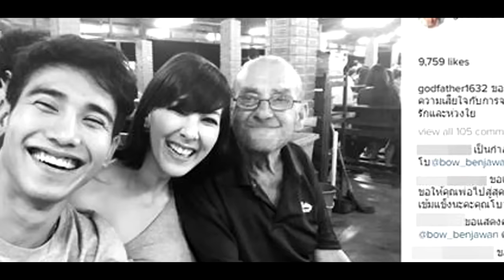โบว์ เบญจวรรณ สุดเศร้า สูญเสียคุณพ่อ-คิมเบอร์ลี่ ร่วมงานศพ พร้อมให้กำลังใจ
โบว์ เบญจวรรณ เศร้า สูญเสียคุณพ่อ ขณะ คิมเบอร์ลี่ ไปร่วมงานศพ พร้อมให้กำลังใจ ด้าน ก๊อต จิรายุ เป็นกำลังใจ พร้อมอยู่เคียงข้าง

           ขอแสดงความเสียใจกับนักแสดงสาว โบว์ เบญจวรรณ ด้วยนะคะ ที่ต้องสูญเสียคุณพ่อที่รักยิ่งไป หลังจากที่เจ้าตัวได้โพสต์ภาพจับมือกับคุณพ่อที่กำลังป่วยลง IG ก่อนหน้านี้ กระทั่งในวันที่ 25 มีนาคม 2560 คุณบอย พี่ชายสาวโบว์ ได้โพสต์ภาพตอนเด็กที่ถ่ายคู่กับคุณพ่อ พร้อมแคปชั่นว่า "God with you Papa. 25032017 LOVE"

           ขณะที่หนุ่ม ก๊อต จิรายุ หวานใจของสาวโบว์ เบญจวรรณ ก็ได้โพสต์ภาพถ่ายกับสาวโบว์กับคุณพ่อ พร้อมข้อความว่า "ขอให้กำลังใจและขอแสดงความเสียใจกับการจากไปของคุณพ่อ ... ด้วยรักและห่วงใย"

          และล่าสุด (28 มีนาคม 2560) นางเอกสาว คิมมี่ คิมเบอร์ลี่ ที่ได้เดินทางไปร่วมงานศพของคุณพ่อโบว์ เบญจวรรณ ก็ได้โพสต์ให้กำลังใจสาวโบว์ว่า "Always here for you na ❤ @bow_benjawan" ขณะที่แฟนคลับที่ได้ทราบข่าว ต่างก็ร่วมแสดงความเสียใจ พร้อมทั้งให้กำลังใจสาวโบว์และครอบครัวกันอย่างคับคั่ง